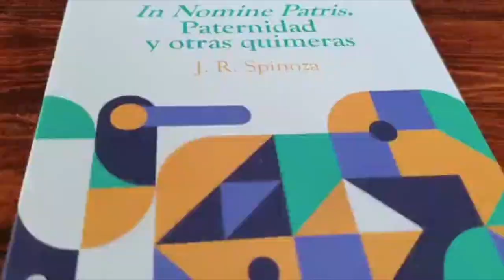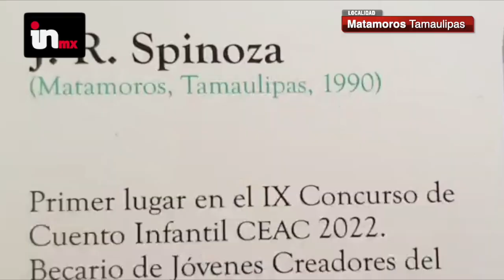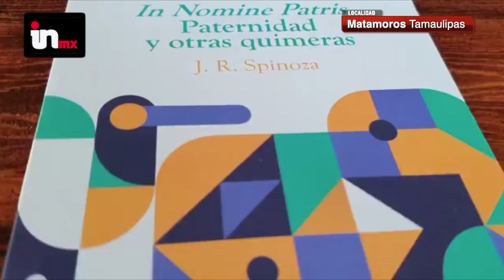MATAMOROS EN LA FERIA INTERNACIONAL DEL LIBRO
En la Feria Internacional del Libro que se desarrolló en Coahuila se contó con la representación de Tamaulipas, siendo el escritor José Rodolfo Espinoza de Matamoros quien participó en dicho evento.